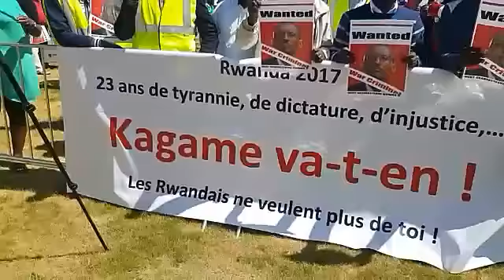Les manifestations contre le TUEUR en SÉRIE, FAISEUR de TROUBLES PaulKagame et son Kagame Day.